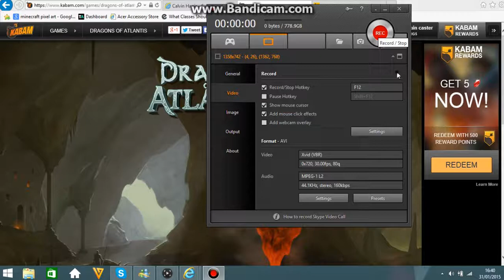how to play dragons of atlantis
Hey guys, I'm not that good at this game but who cares. I will show you the basics of this game.